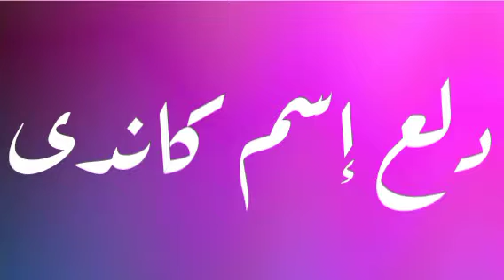دلع إسم كاندى